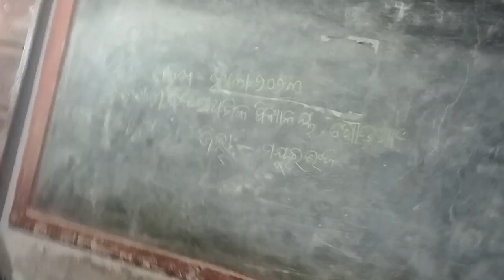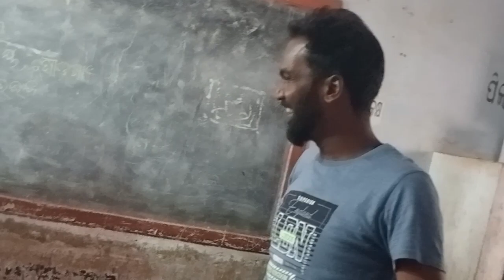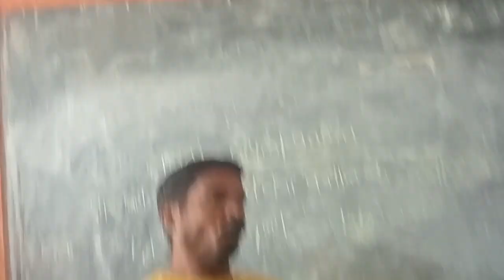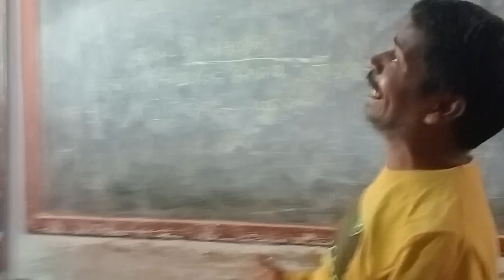GAUDA VILLAGE RE DRAMA REHEARSAL.JASHIPUR